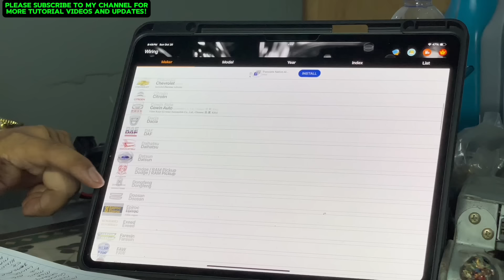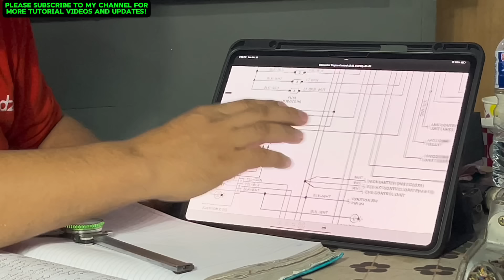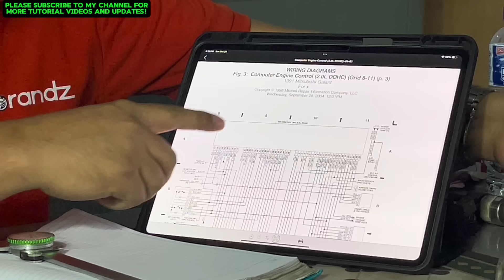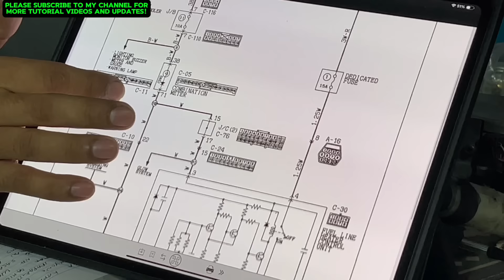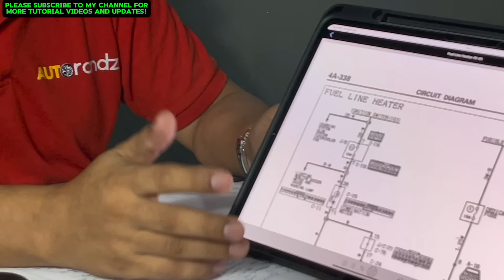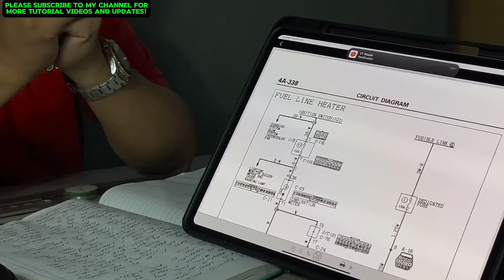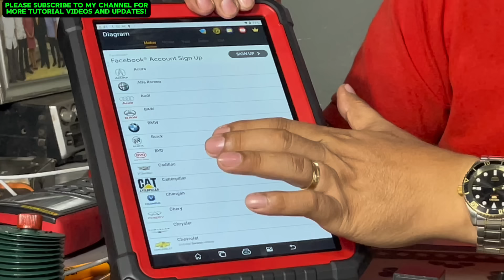PAANO MAG TROUBLE SHOOT SI AUTORANDZ SA MGA TROUBLE CODES NG MAKINA?